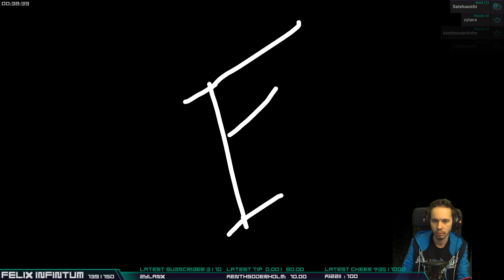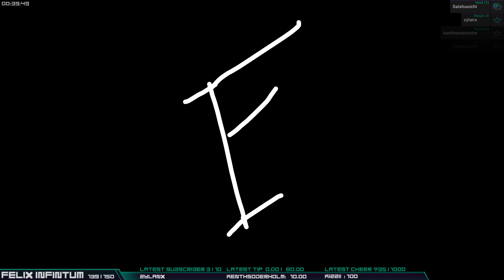Lets give Fallout 76 another go | VOD 3 (4th of November)